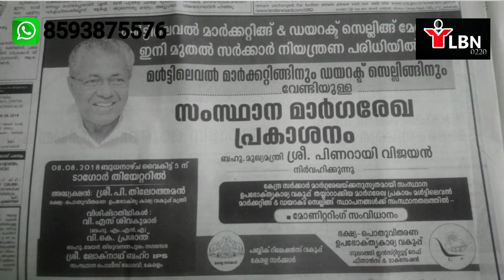MISTAKES MADE BY MLM COMPANIES|direct selling|network marketing|5 June 2021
LBN TALKS EVENTS
Tuesday(ചൊവ്വ) - new topic
Thursday(വ്യാഴം) - 9 pm youtub live
Saturday(ശനി) - new topic